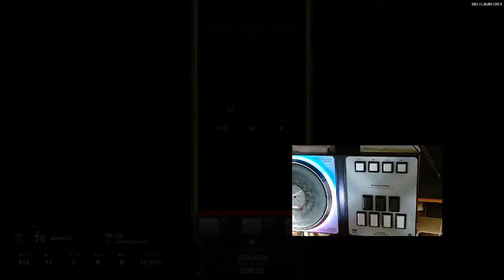[EZ2ON REBOOT : R] 5S (11) 느낌 HD